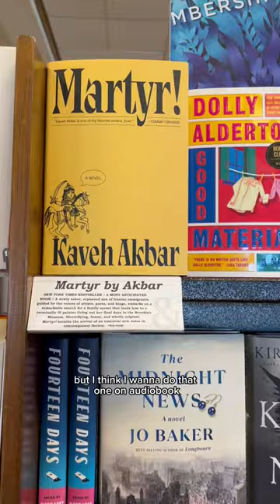Have you purchased any books lately? If so, which ones?! 📚✨bookhaul